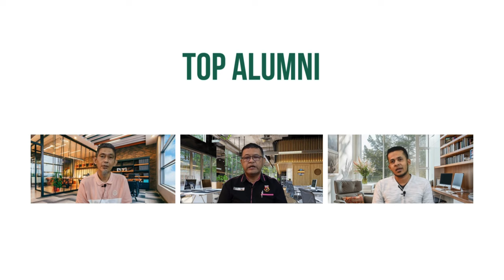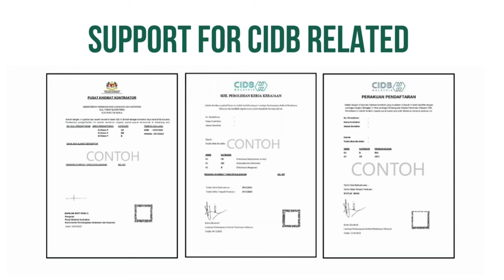CFMM PROGRAM INFORMATION | CERTIFIED FACILITY MANAGEMENT MANAGER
Get more information about this program with us
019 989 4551 (Pn. Lyana)
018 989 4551 (Pn. Aida)